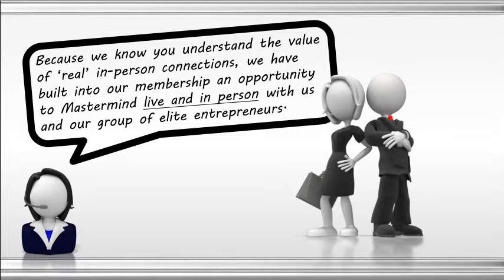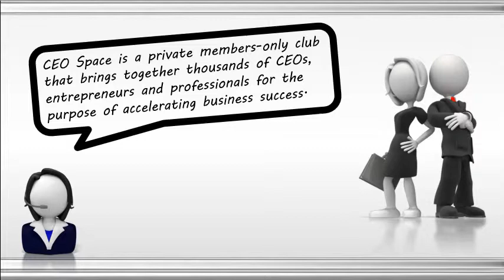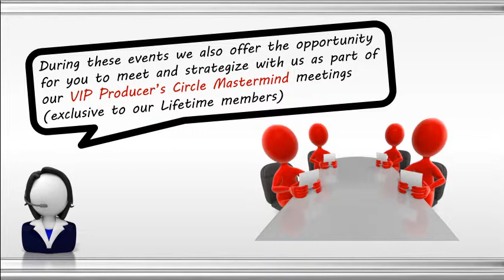Authority Marketing | VIP Producer's Circle